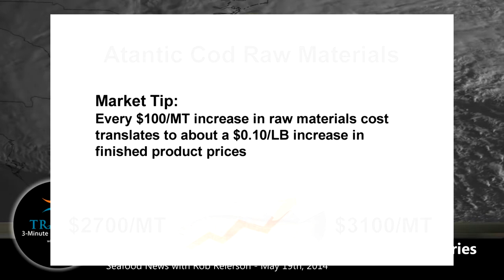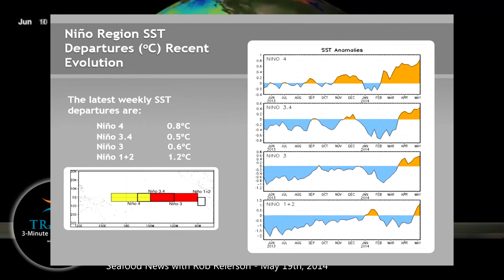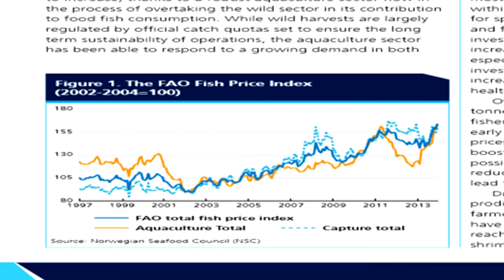3-Minute Market Insight - Worst El Nino in Decades Coming, Atlantic Cod Pricing Driven Even Higher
This week in the Tradex Foods 3-Minute Market Insight, Rob Reierson discusses...
- Satellite observations show El Nino is coming and it could be the Worst in Decades
- Speculation that Atlantic Cod would be flooding the Market creating a downward spiral in price
- One Major consequence of El Nino is the movement of Commercially Important Fish affecting both Fishermen and the Markets
- Atlantic Cod raw materials Prices have increased over the past 2 weeks and is being Driven even Higher